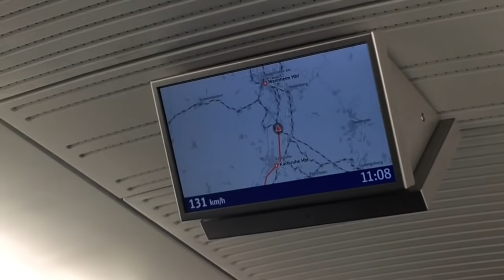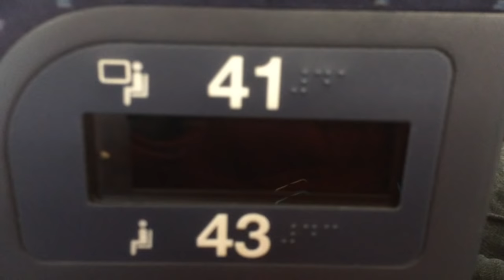Train Travel इन जर्मनी | ICE train in Germany | Dhanya te foreign Marathi Vlogs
नमस्कार मित्रांनो !

जर्मनी मधल्या ट्रेन्स फार भन्नाट असतात. ३०० km/hr  ने पळणारी ICE ( इंटरसिटी एक्सप्रेस) म्हणजे चांदी! मागच्या महिन्यात मी माझ्या शहरापासून frankfurt पर्यंत ICE train ने प्रवास केला. या व्हिडिओ मध्ये तुम्हाला या ट्रेन प्रवासाबद्दल सगळे डिटेल्स मिळतील आणि आवडतील सुद्धा. चला तर मग "झुकझुकझुकझुक आगीनगडी ... धुरांच्या रेषा हवेत काढी ... " from जर्मनी!
Hope तुम्हाला हा विडिओ नक्की आवडेल.

Category
People & Blogs